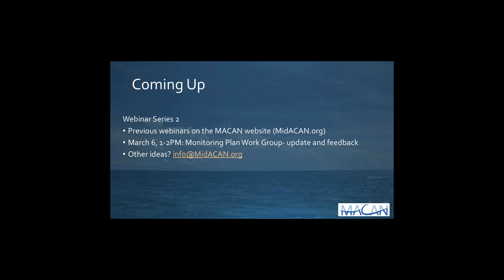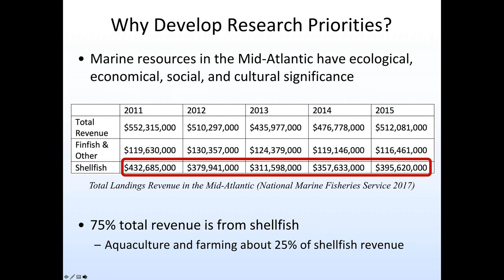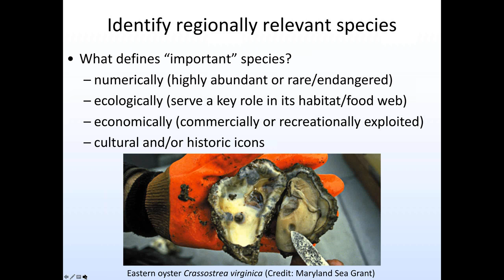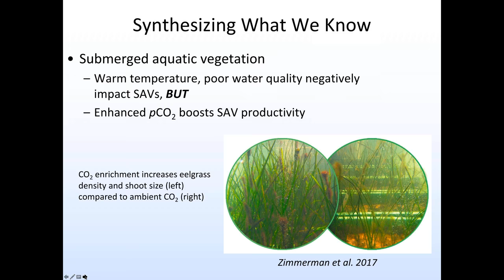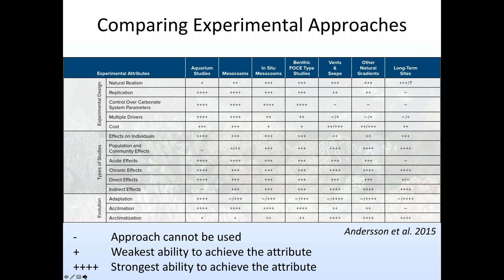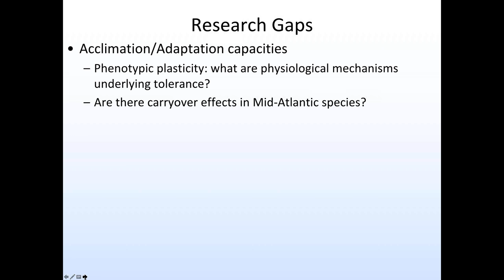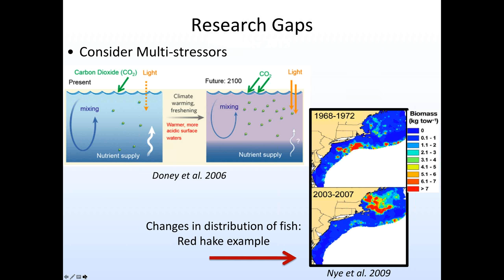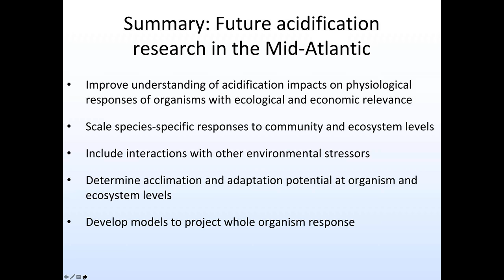Developing Research Priorities in the Mid-Atlantic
The Mid-Atlantic Coastal Acidification Network host a webinar about the development of Mid-Atlantic research priorities on Feb. 6, 2018. The Research Priorities Work Group (RPWG) is a subgroup within MACAN working to identify priority research gaps in the understanding of regional acidification impacts that can be used as a framework for researchers to focus future efforts. The RPWG focuses on a wide range of scales from single species to ecosystems.